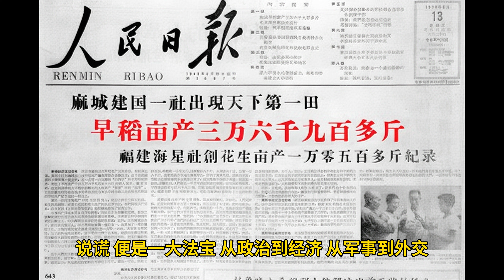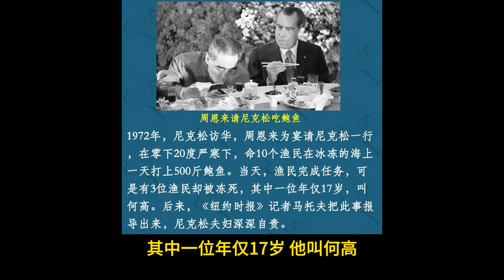中共的造假令人发指：尼克松访华时，零下20℃下海捞鲍鱼令人丧命，动员北京80万人上街扫雪......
为了招待尼克松，中共下令大连的潜水队冒着零下20℃的严寒潜入深海打捞鲍鱼。渔民们完成了任务，可有3位渔民却因此被冻毙了，其中一位年仅17岁，他叫何高。
尼克松担心自己登长城的心愿即将破灭的时候，一夜之间北京80万人上街扫雪，没有除雪机，没有融雪剂，硬是靠双手扫出了一条通往长城的路。